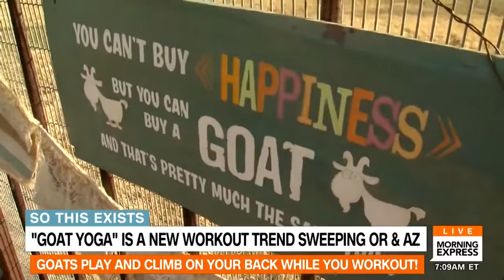A new trend Goat yoga